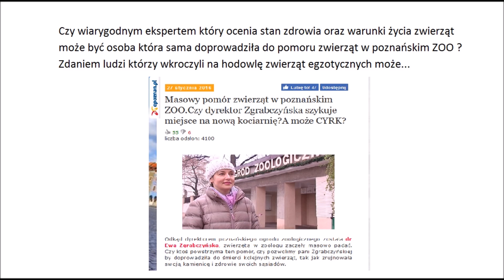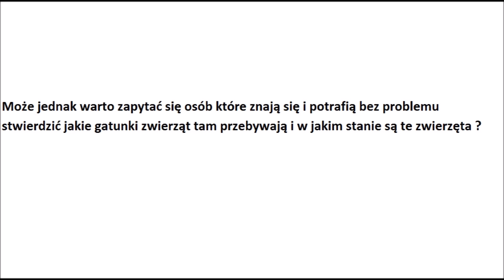Ośrodek Hodowlii Zwierząt Pysząca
Hodowla egzotycznych zwierząt koło Śremu- Zamknięta.
Wypowiedź Pani Dyrektor Poznańskiego Zoo która kompletnie nie zna się na zwierzętach.